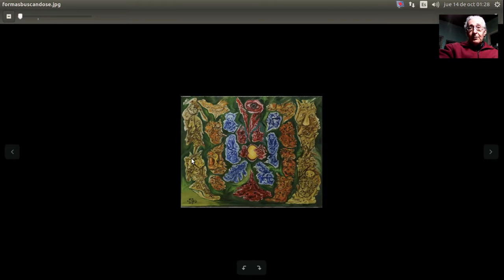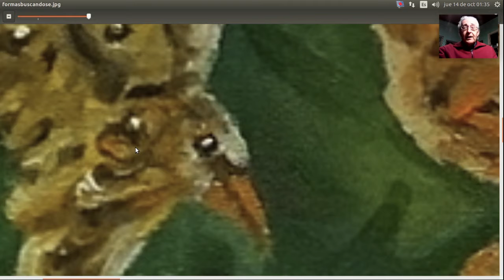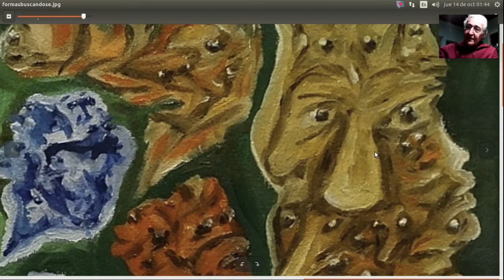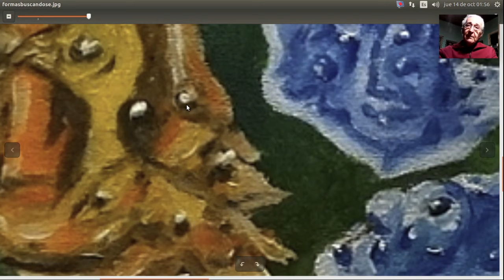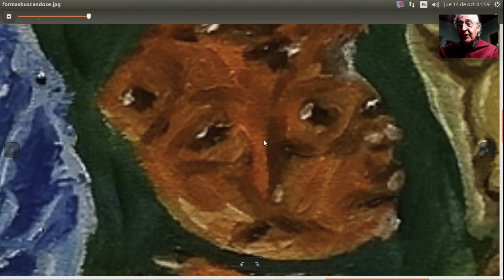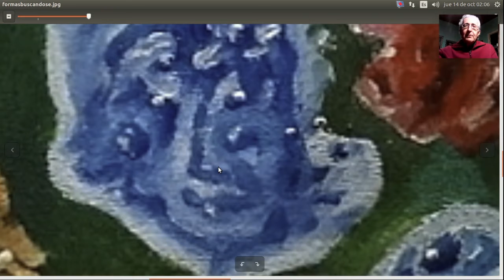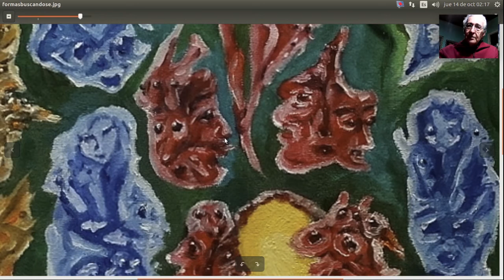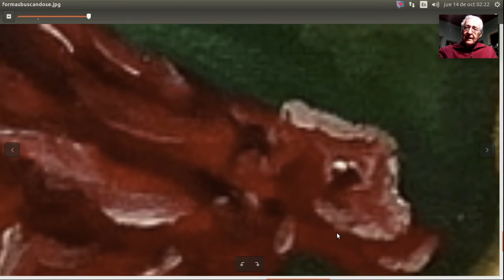Serie Enigmas Avanzados. Cuadro 8. Pinturas de H.C.Reis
Hay mensajes escondidos como en todas mis obras. Las composiciones son complejas pero tienen elementos que ayudan a una investigación del espectador. Aparecen formas y colores que significan algo y forman relatos que cada espectador sentirá a su manera. Ver los detalles y el contexto; es un fluir permanente buscando y hurgueteando figuras, formas y colores. Hay enigmas que cada espectador dilucidará a su manera. Una pista que ayuda a descifrarlos es que, mediante armonías cromáticas en los distintos conjuntos de criaturas, expreso ideas y cada armonía cromática podría constituir un relato. Mi intención es que el espectador no sólo tenga una experiencia de contemplación estética sino también que se meta dentro de la obra para realizar una búsqueda, hurgar y descubrir enigmas. Mi intención es que el espectador se involucre y penetre dentro del cuadro buscando, hurgando formas y colores y que esta investigación detectivesca lo transforme en sujeto activo y no en mero contemplador estético. El placer de descubrir formas y colores relacionándolos con emociones, sentimientos, pensamientos, ficciones lleva a la obra de arte a otro nivel además del estético.
Mi axioma es: yo no pinto lo que veo sino que veo lo que pinto.